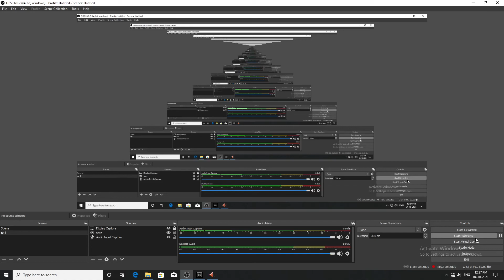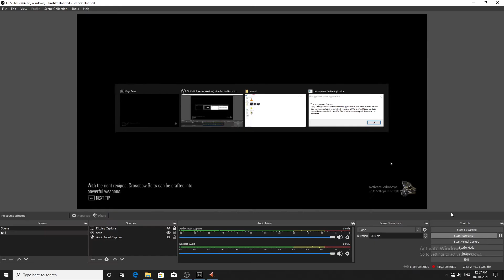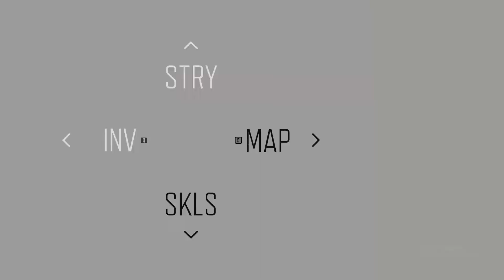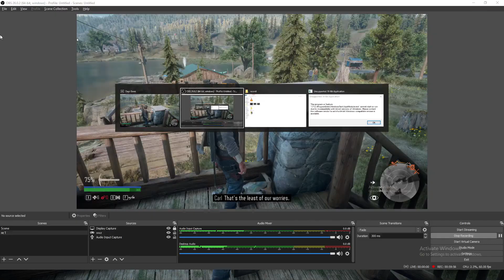DAYS GONE Walkthrough Gameplay Part 18 - Destroyed Enemy Camp (PC)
PC Days Gone Gameplay Walkthrough Part 1 of the Days Gone Full Game Story Campaign including a Review, Intro, and Mission 1. My 2021 Days Gone Gameplay Walkthrough will feature all Full Game Storylines for Deacon, Sarah, and Boozer. This Days Gone Gameplay Walkthrough includes a Review, Story Missions, Campaign Chapters, Single Player, Cinematics, Cut Scenes, Storylines, Collectibles, Characters, Trophies, Nero Intel, Radio Free Oregon, Tourism, Historical Markers, Herbology, DLC, Survival Mode, and more until the Ending of the Single Player Story.

Characters include Sarah St. John, Manny, Mark Copeland, Iron Mike, Addison Walker, and Rikki Patil. Factions include Mongrel Motorcycle Club, Marauders, Rippers, and Freakers.